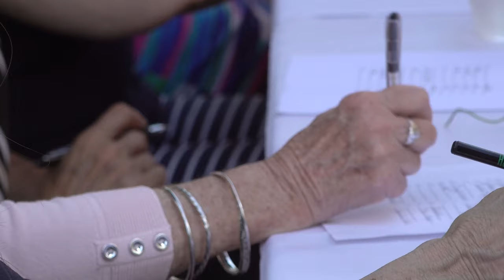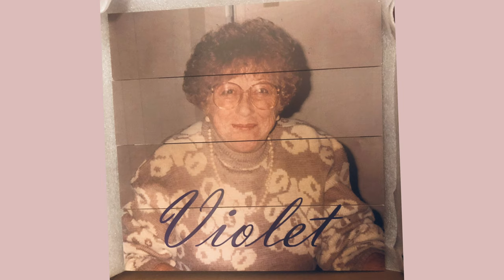Brittney's Baby Shower (2019)